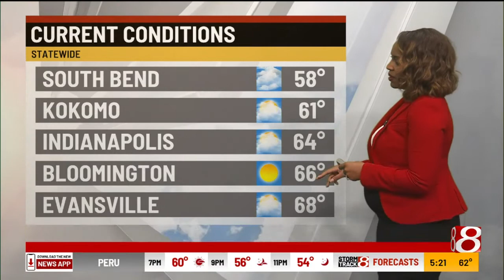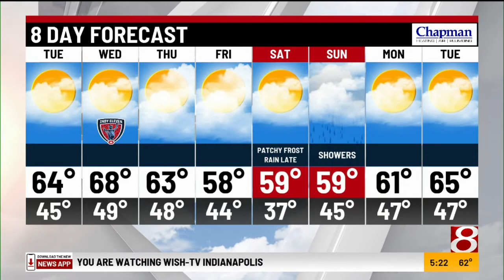Monday evening forecast with Ashley Brown